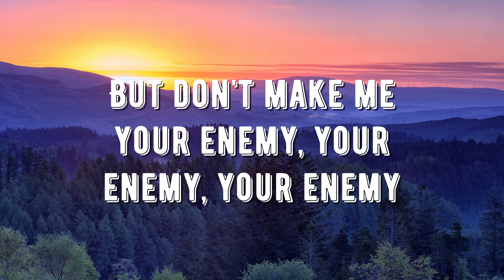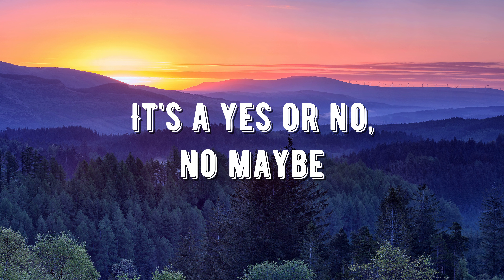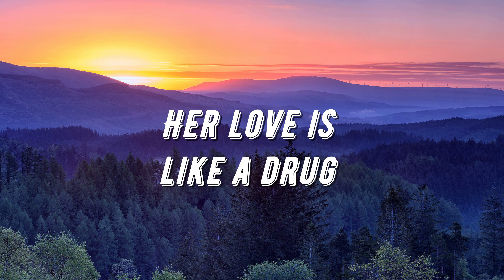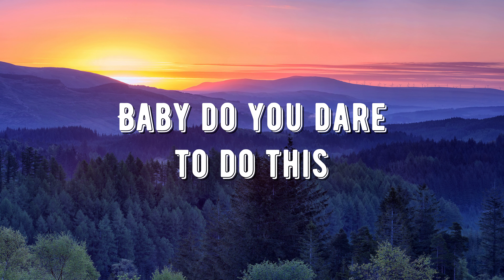Katy Perry - Dark Horse ft. Juicy J (Lyrics)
Katy Perry - Dark Horse ft. Juicy J

She swears by it but if you break her heart
She turn cold as a freezer